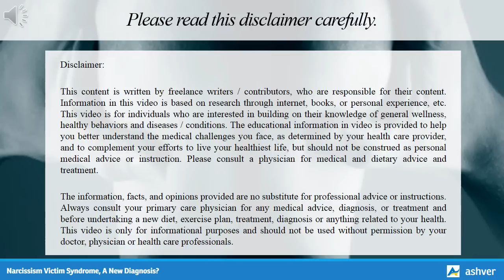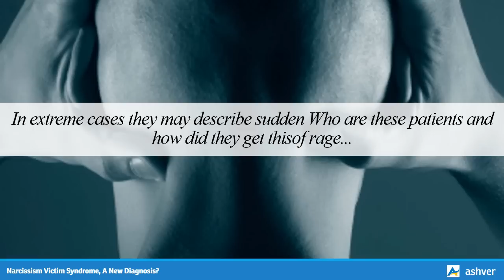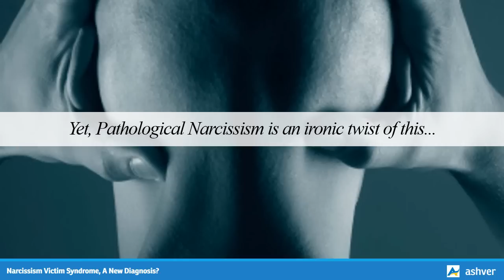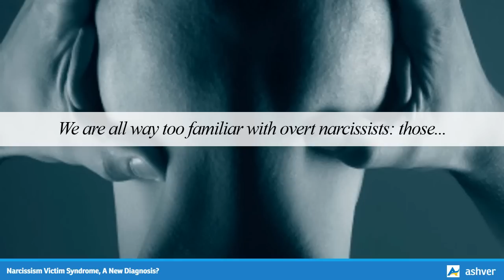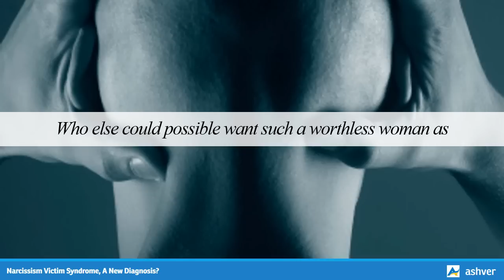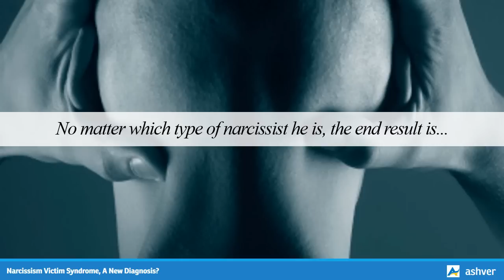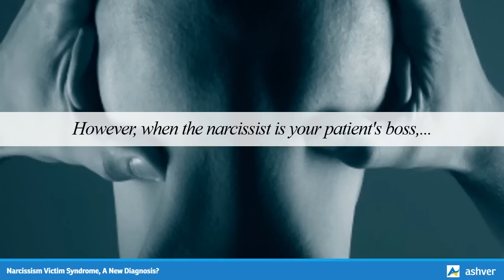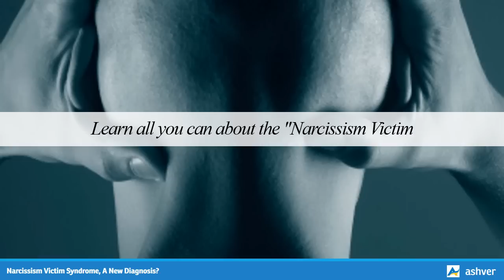Narcissism Victim Syndrome, A New Diagnosis?